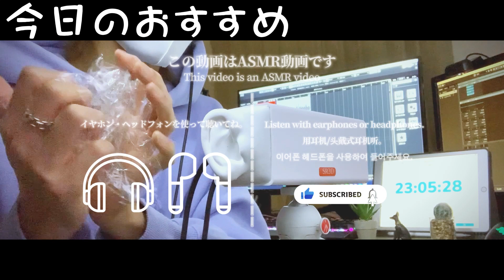【ASMR】サランラップで脳を刺激しちゃうよ Brain-stimulating sounds【寝落ち】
放送後記
サランラップの音どうだった？

脳刺激できたかなぁ～

今日も一日お疲れ様！

いい夢見てね！